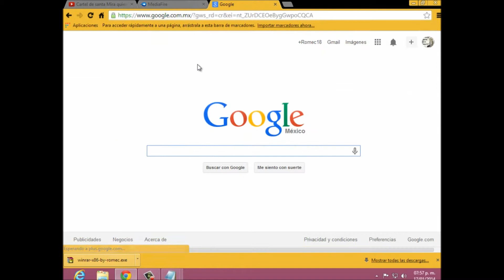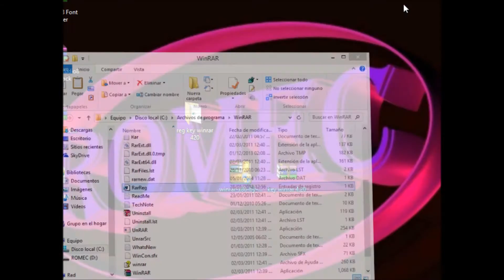Como descargar e instalar winrar Full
Espero que les sirva dejen sus comentarios :) que tengan buena suerte
WinRar